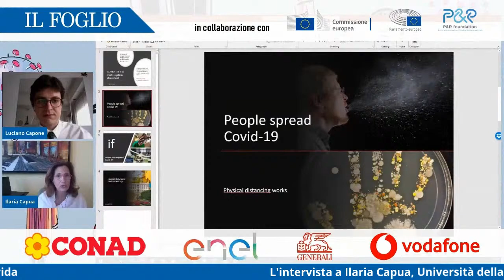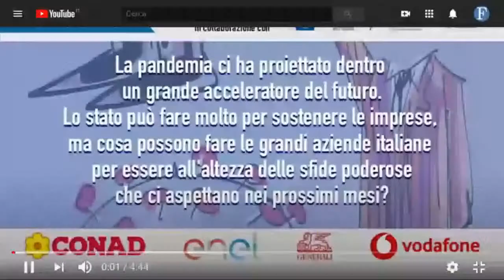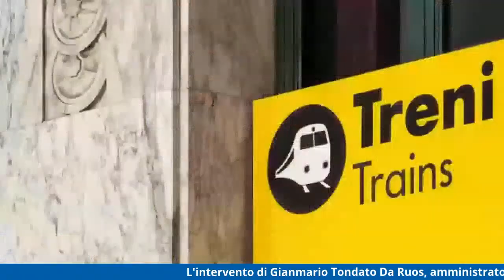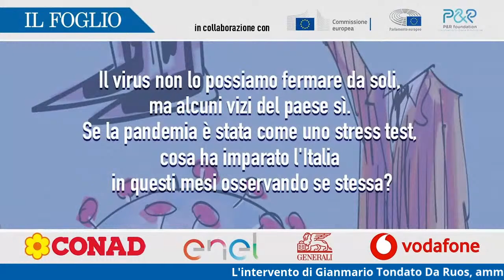Gli anticorpi del futuro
Una giornata di dibattito con politici, imprenditori, innovatori, scienziati e rappresentanti delle istituzioni europee su come affrontare la stagione che ci aspetta dopo l'emergenza Covid